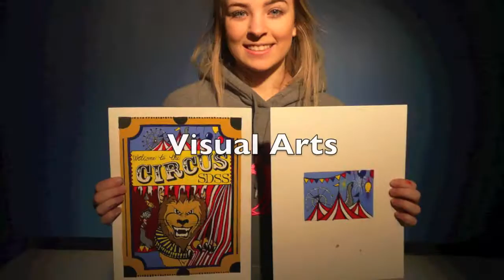WOW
Great overview of some of the activities and programs at our high school in Port Elgin. Created by the Yearbook class of 2016.